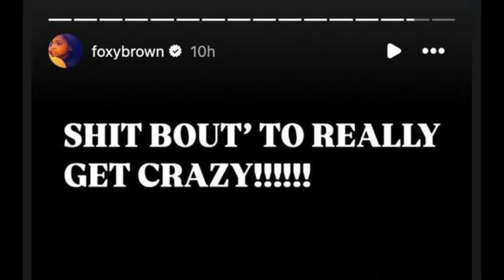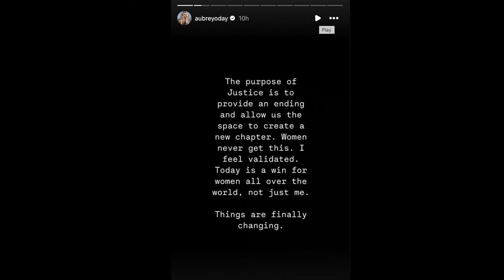Diddy's Arrest: Foxy Brown & Aubrey O'Day Share Their Thoughts!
In this video, we dive into the explosive reactions from celebrities Foxy Brown and Aubrey O'Day following Diddy's recent arrest. Discover how these artists are expressing their thoughts and the broader implications of Diddy's legal troubles. Foxy Brown took to Instagram with cryptic messages, while Aubrey O'Day shared her perspective on social media, emphasizing the impact on victims.
We cover everything from Foxy Brown's Instagram posts to Aubrey O'Day's powerful statements. Watch to get the full scoop on how these reactions might shape the ongoing narrative around Diddy's arrest.